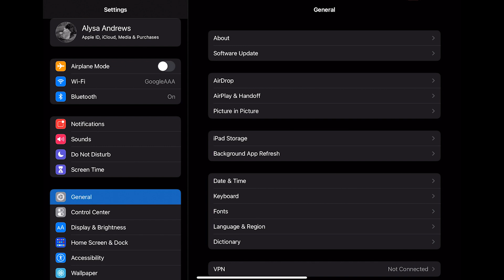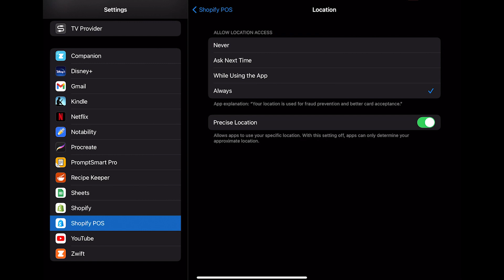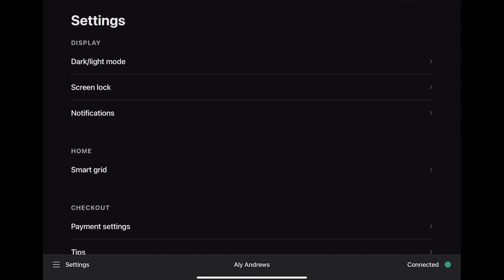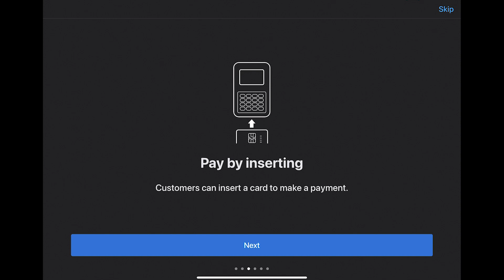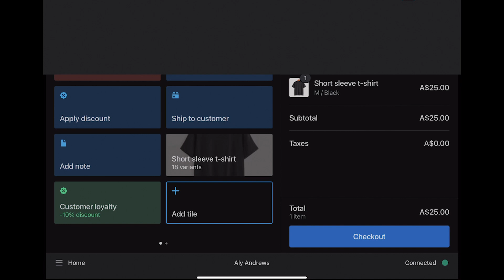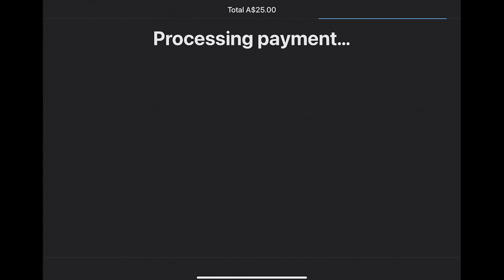How to set up the WisePad 3 card reader || Shopify Help Center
In today’s step-by-step tutorial, we’re demonstrating the simple and easy setup process for the WisePad 3 card reader with Shopify. You will learn how to set up your reader and how to start accepting tap and chip payments.

Timestamps:
0:00 - Introduction
0:33 - WisePad 3 setup requirements
1:54 - Set up the card reader
4:12 - Accepting tap & chip payments